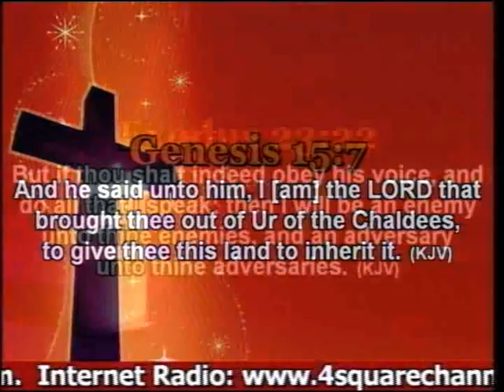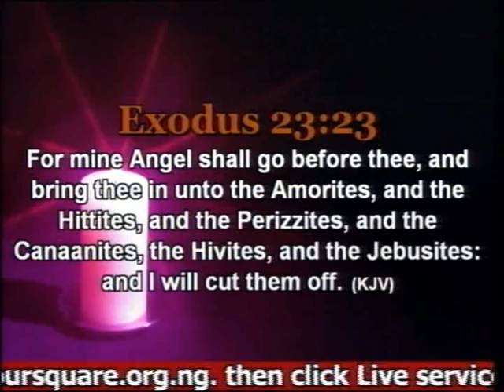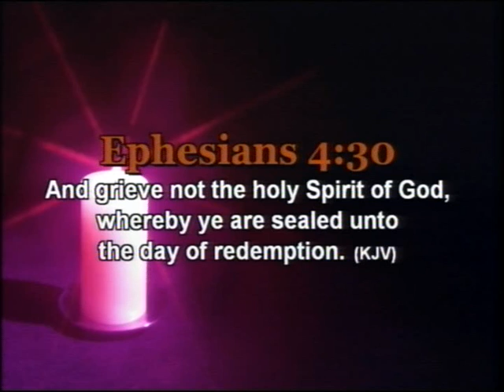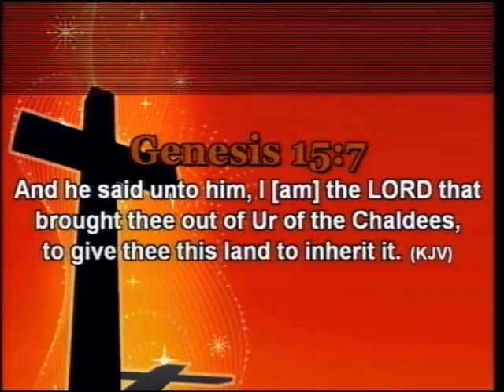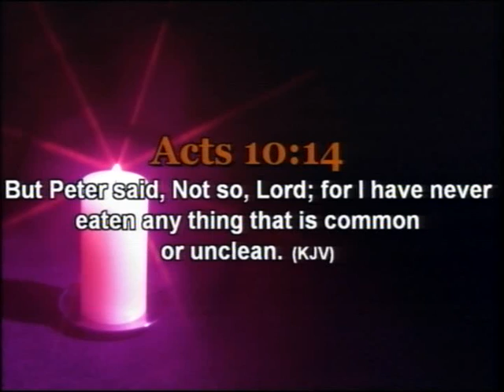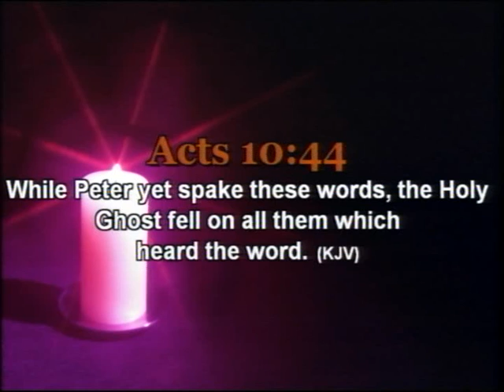Pastor Samuel Adeyemi - Fervent in Vision (Part 2d)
Ministering at the Kingdom Convention 2013